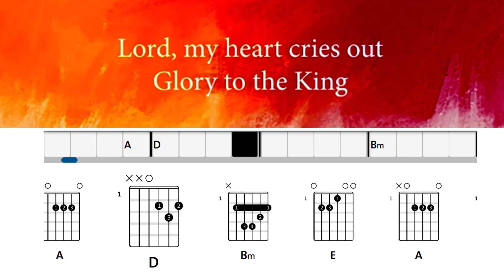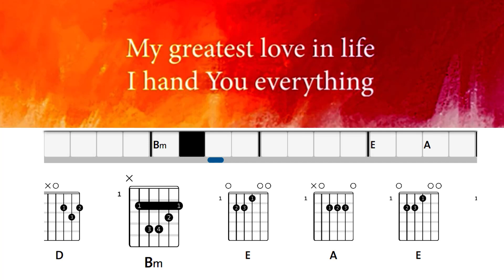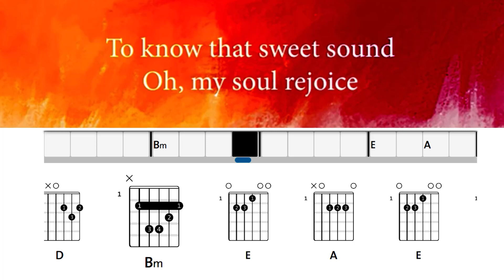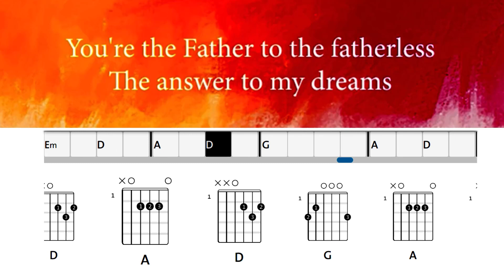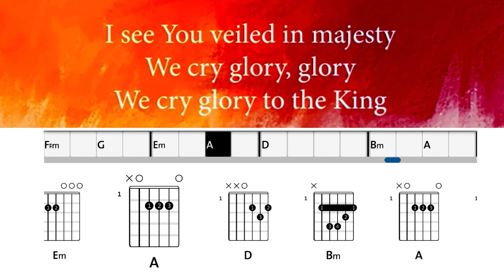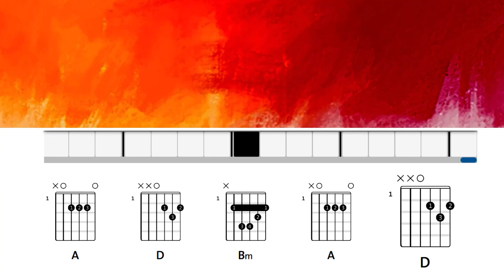Glory To The King - Hillsong Music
Glory To The King - Hillsong Music Song Chords and Lyrics